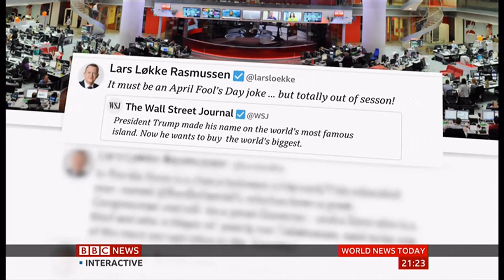President Trump wants to buy Greenland? (nonstory) (USA) - BBC News - 16th August 2019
Hearing is believing in this one. Greenland: Trump warned that island cannot be bought from Denmark, though he wants to buy it. But this nonstory has gone international and is being read online in large numbers. The US administration has said this was not a serious idea, the the expansion of bases there was more likely being looked at, in this edit.

Though under control of Denmark, and yes, the US has wanted to buy it before (Truman in 1946), it could only be a matter of time before this island which is the largest island on planet Earth currently, could get its independence.

Definition of nonstory
: something that is not a story a nonstory with no clear plot specifically.
: an event or occurrence that is not newsworthy enough to be a news story.

Funny thing is that is made the news and people were reading about it, but it actually won't go anywhere, so it still classes as a nonstory in that respect at least.